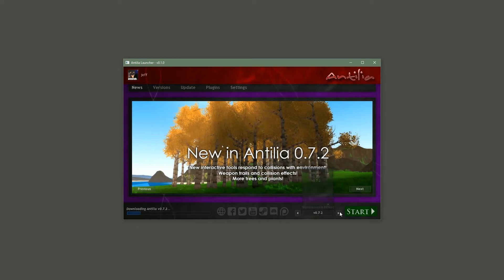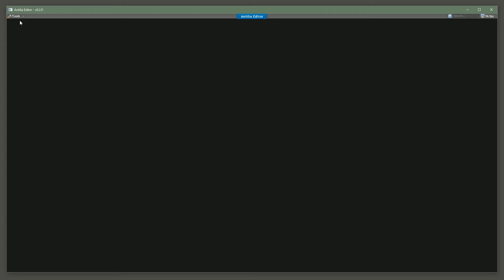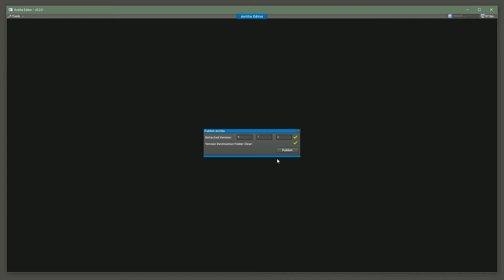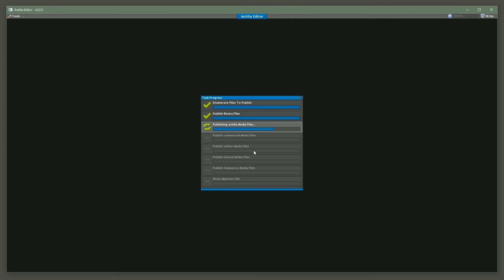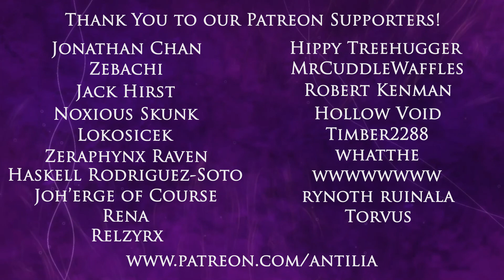Antilia - Launcher and Publish System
For the past month I've been working on a process for "publishing" new versions of Antilia and a launcher app to keep testers and players up-to-date.  In this week's video I discuss the new launcher and some steps I've automated so we can easily distribute changes as we develop the game.